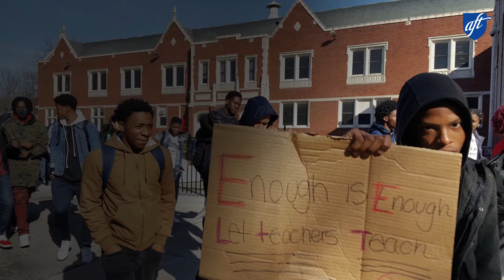AFT Supports the National School Walkout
AFT stands behind the students who made their voices heard on the National School Walkout.